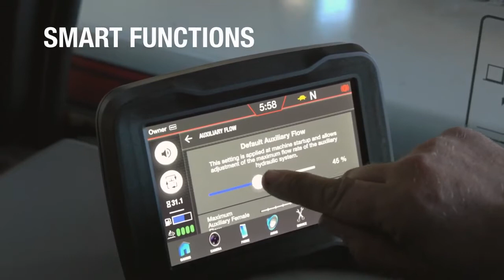Bobcat R-serie teleskoplæssere til landbrug i aktion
Denne nye generation af Bobcat teleskoplæssere er det mest bemærkelsesværdige Agri-udstyr, vi nogensinde har lavet. Tjek dem ud i aktion.